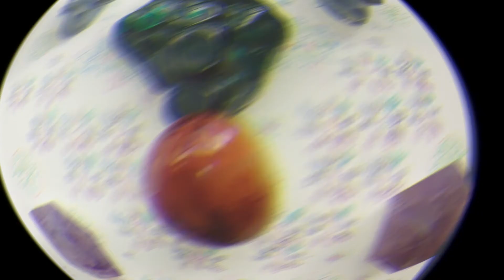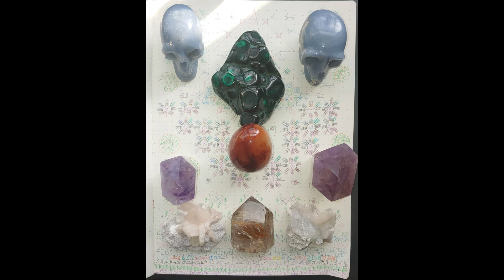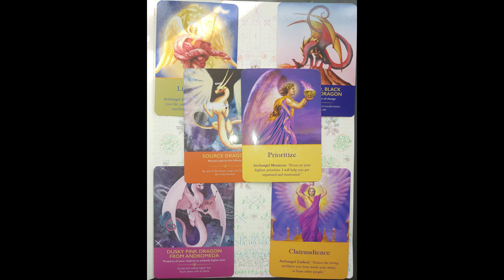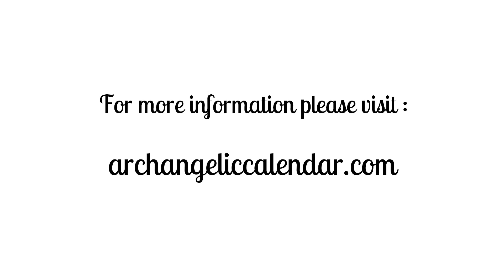3D está notando nuestra línea de tiempo 5D, noción mal interpretada, Llama sagrada violeta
3D está notando nuestra línea de tiempo 5D, noción mal interpretada, Descensión en las filas, Llama sagrada violeta